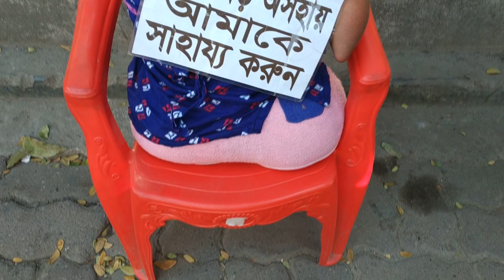হাত পা ছাড়াই জন্ম নেয়া মানুষগুলোই বিশ্বের বিস্ময়║AGB NEWS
ঢাকা কলেজের সামনের ফুটপাতে বসে ভিক্ষা করছে এই শিশুটি যার নাম শারমিন। মিষ্টি চেহার হাস্যোজ্জল এই মেয়েটি লজ্জায় হয়তো কিছুই বলতে চাইছিলো না কিন্তু তার বা আমাদের কিছুই করার নেই। সবই সৃষ্টি কর্তা মহান আল্লাহর রহস্যময় দুনিয়ার খেলা।

এদের মধ্যে  থেকেও কেউ কেউ হাত পা ছাড়াও বিশ্ব জয় করেছেন। তার মধ্যে অন্যতম নিকোলাস জেমস ভুজিসিক। তার হাত পা ছাড়া জীবনের গল্প এখন দুনিয়া জয়ের গল্প।

আসলে আল্লাহ রাব্বুল আলামিন সবাইকে সব কিছু দেয় না। কিন্তু তাই বলে আমরা যদি আমাদের না পাওয়া জিনিস গুলো নিয়ে সবসময় আফসোস করি, দুশ্চিন্তা করি তবে দেখবেন জীবনটা বড় বিষাদময় হয়ে উঠবে এবং এর ফলে আপনি আপনার জীবনকে কখনোই উপভোগ করতে পারবেন না। না পাওয়ার শূন্যতা সবসময় আপনাকে তাড়িয়ে বেড়াবে। তবে একটু দৃষ্টিভঙ্গির পরিবর্তন করলেই আমাদের যা আছে সেটা নিয়েই সুন্দরভাবে বেচে থাকতে পারি এই পৃথিবীতে। আফসোস না করে, সামনে এগিয়ে যান।

Hi Friends,
AGB NEWS is a Entertainment YouTube Channel. We Believe Life is problem & Problem is Life... but keep smiling.

হাত পা ছাড়াই জন্ম নেয়া মানুষগুলোই বিশ্বের বিস্ময়║Biddan the Mr  Problem

jokes video bangla
bangla jokes
funny jokes bd
Bangla prank